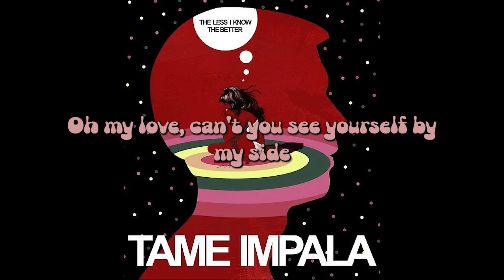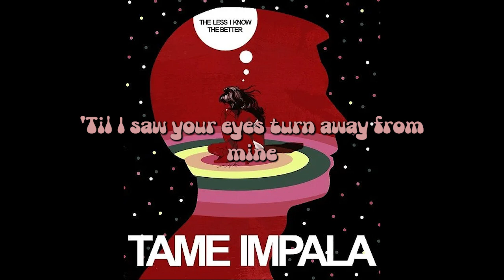The Less I Know The Better - Tame Impala (Lyrics)